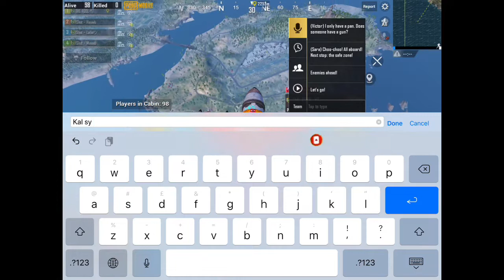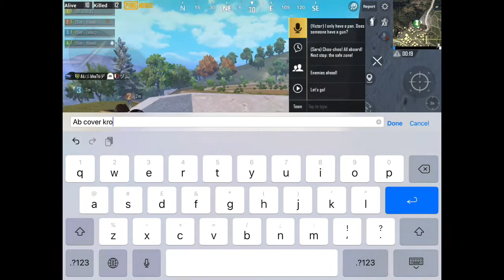13 Solo Kills With Pakistani Pro Girl💃 | PUBGM | THE FOOL YT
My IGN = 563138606